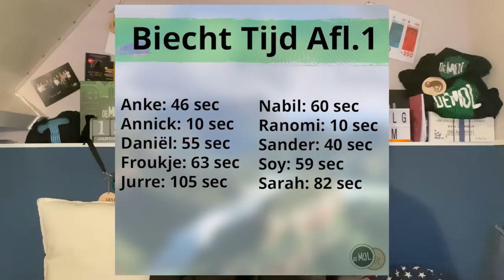LETTERS ONTMASKEREN MOL! | Wie Is De Mol? 2023 (Hints)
In deze video bespreken we onder andere een gekke actie van Nabil, Annick en Soy. De kunstgreep van Sander. En de biecht tijd van de kandidaten waarin wederom iets geks opvalt.

| Dinsdag 17:00 - Hints en Theorieën Video 2 |

Meer content?